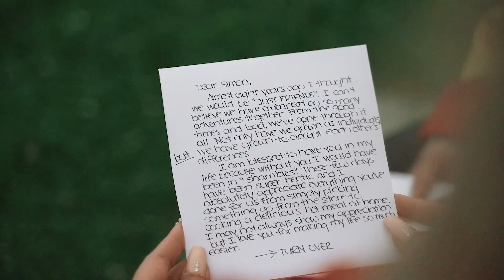These two will make you want to get married (Wedding Filmed with SonyA7iii)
Simon and Eileen's Highlight - The Memory Box ⁣⁣⁣
"Looking at your partner on your wedding day is like looking at your future".⁣⁣⁣
Anyone else felt that euphoric moment? ⁣🤯⁣ ⁣⁣⁣⁣
VENDORS: ⁣⁣⁣
Venue: Alfred H. Savage Centre and Dynasty Century Palace⁣⁣⁣⁣
Photographer: @carmynjoy⁣⁣⁣⁣
Florals:⁣⁣⁣⁣⁣⁣⁣ Floral Valley ⁣⁣⁣⁣
Hair: @con.coction⁣⁣⁣⁣